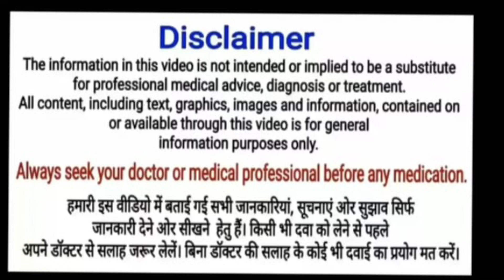majun Muqawwi Imshak Ke Fayde | माजून मुकव्वी इमसाक के फायदे